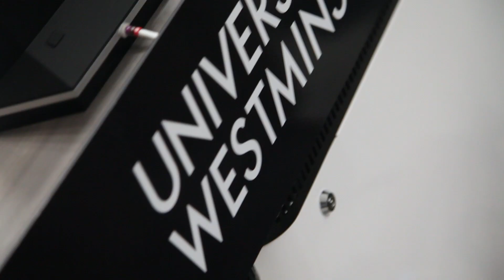A Reflection on Recent Events